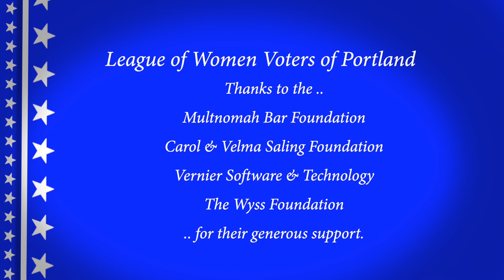Video Voters' Guide 2020 Timothy DuBois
The League of Women Voters of Portland and MetroEast introduces you to Tomothy DuBois Candidate Portland City Commissioner Position 1.